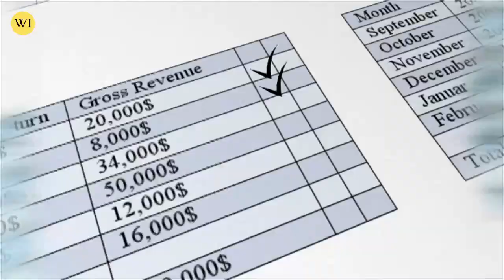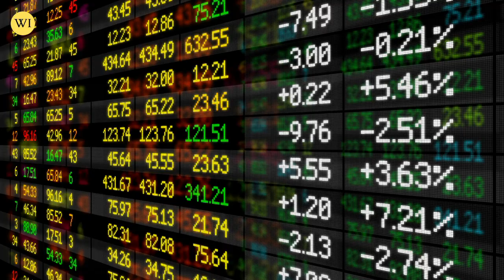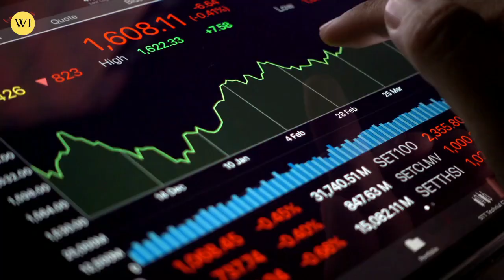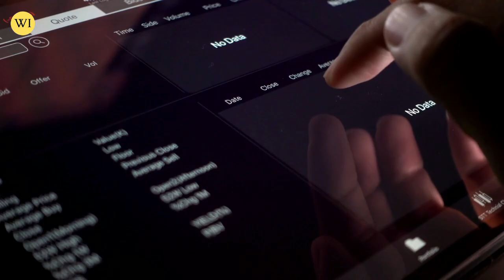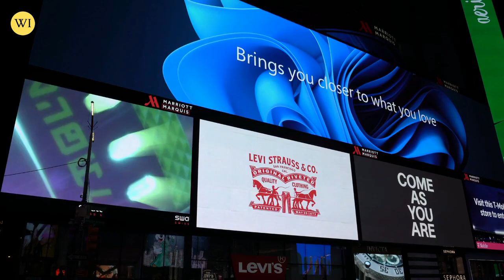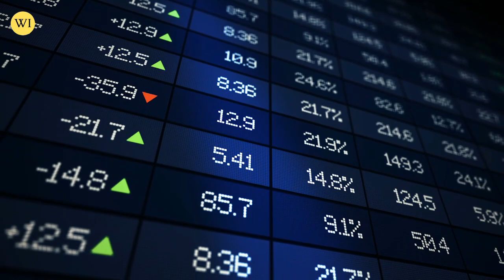Warning! Massive GOLD Price Avalanche is Coming